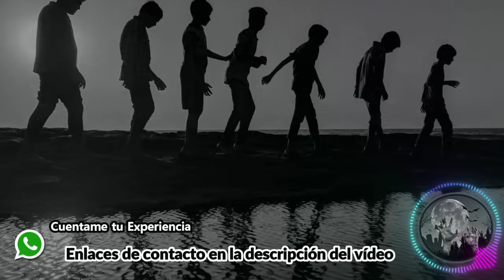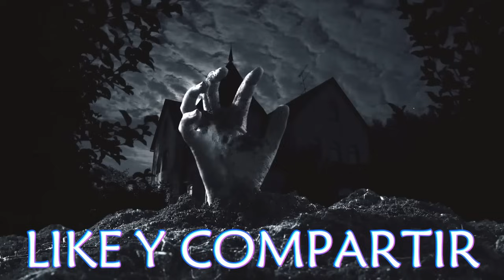MI PADRE VENGO MI DOLOR, LE QUITO LA VIDA A UNA BRUJA | HISTORIAS Y RELATOS DE TERROR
Historias de brujas
Relatos de brujas
Historias reales de brujas

Musica por @vraanxia